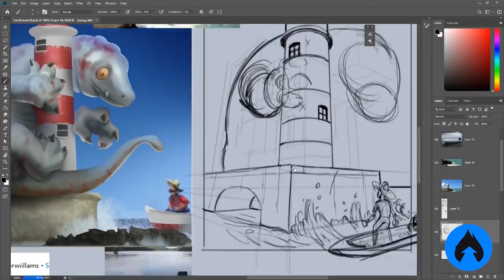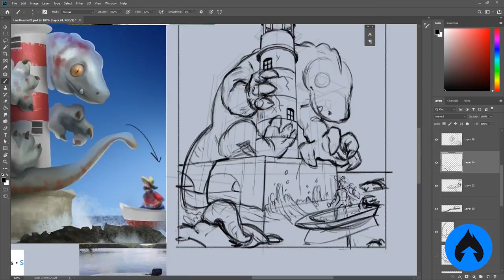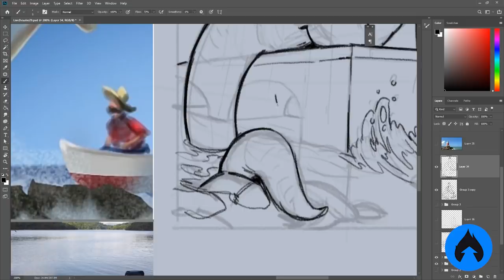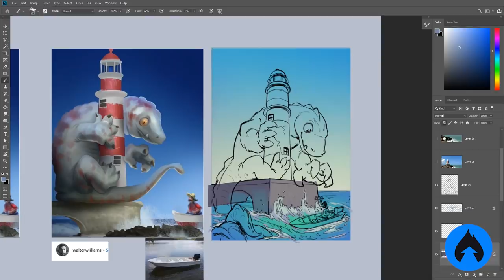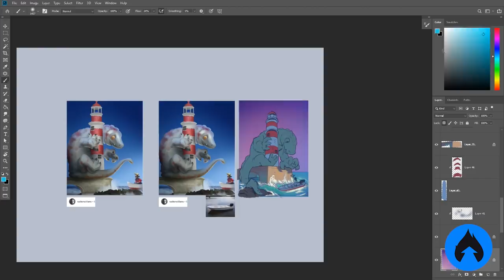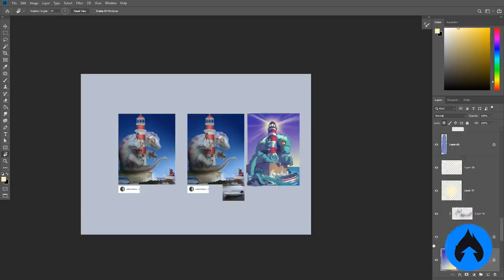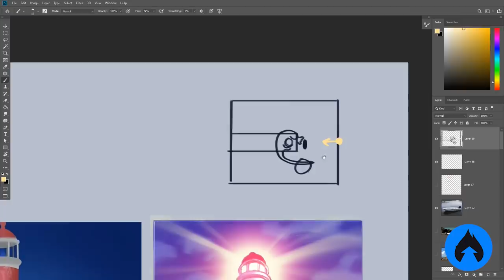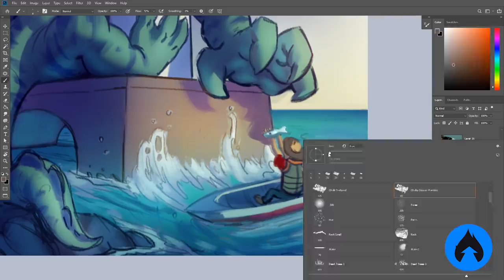Refazendo a Perspectiva da ARTE de INSCRITO! Largatão da Live! \o